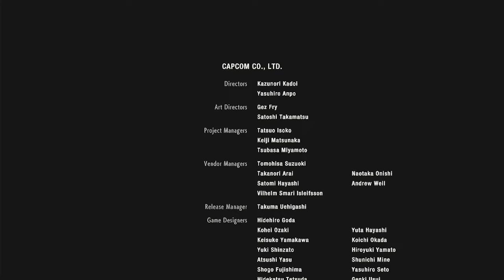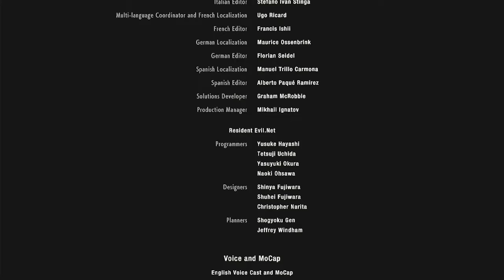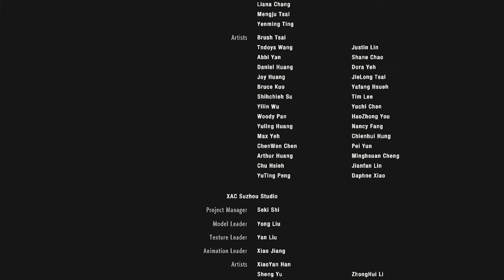Das Ende nährt sich Jetzt wird es ernst und schwer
Es geht weiter leider ist es auch soweit das sich das Ende nährt.